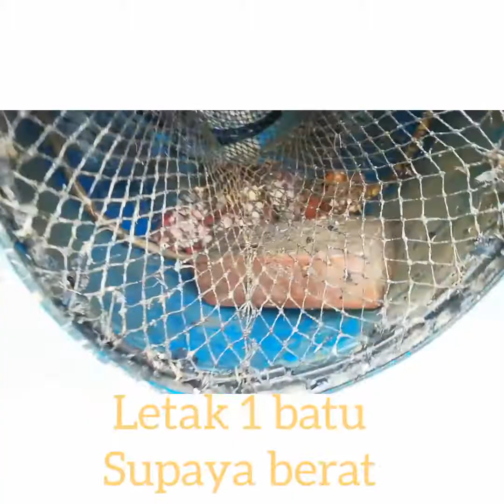SIRI 15 Pemburu Ikan Baung mengunakan Gelugor ,Bermodalkan Hati Ayam